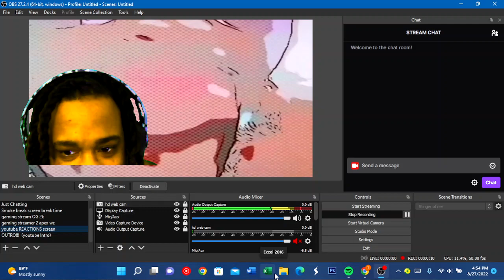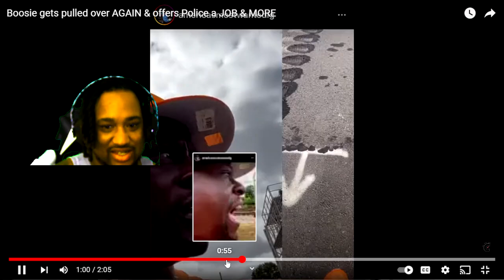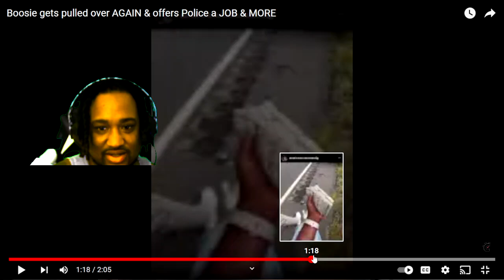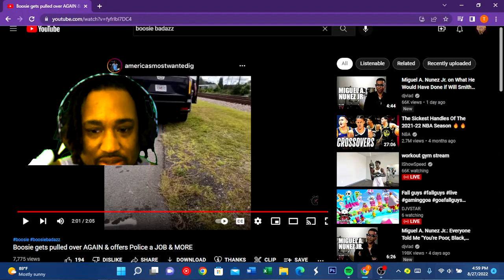Tmoneys reaction to Boosie Badazz getting pull over AGAIN and preforming a concert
The second time the OG Boosie got pulled over so he decided to have a live concert right in front of the cops